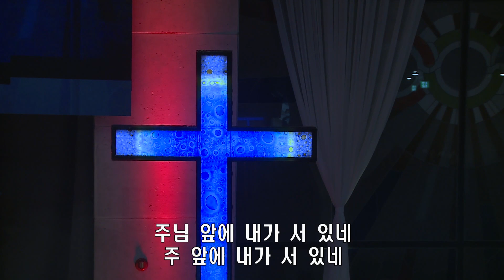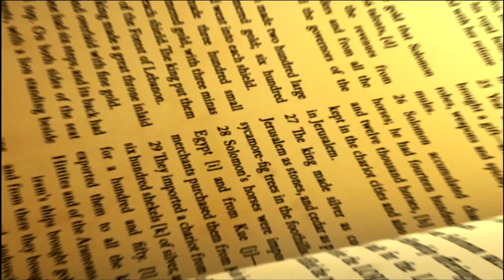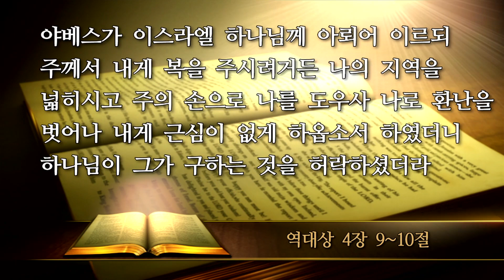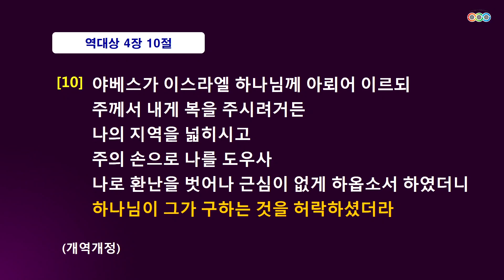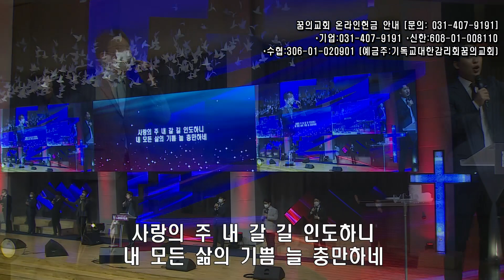2020/7/24(금) "기도의 맛을 회복하라" I 느헤미야기도회 I 꿈의교회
2020년 7월 24일
안산 꿈의교회 방세휘 목사 금요느헤미야 예배

최세현 전도사 & 느헤미야 찬양팀

1. 아바 아버지
2. 내 영혼 안전합니다
3. 주를 앙모하는 자
4. 내 주 하나님 넓고 큰 은혜는
5. 세상 모든 풍파 너를 흔들어
6. 주와 같이 길 가는 것
7. 나의 안에 거하라
8. 아름 답고 놀라운 주 예수

말씀제목 : 기도의 맛을 회복하라
말씀구절 : 역대상 4장 9~10절
찬양 : 주 하나님 독생자 예수